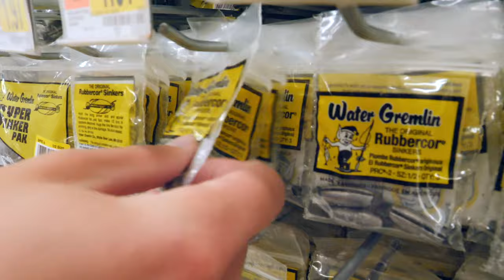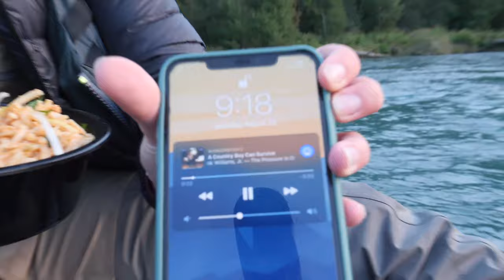living in Alaska vlog | we went fishing & found BEARS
For episode 2, of AlaskaFriends, we go fishing! We went to the Russian River on August 22, a bit late for the red (sockeye) salmon. We tried fishing for silver salmon, and our group caught one! But we also run into some other guys fishing for salmon. Not one, but 4 brown bears, including the sow (momma bear). Thanks again to Grace and Co for having us!

Follow AlaskaFriends on Instagram!